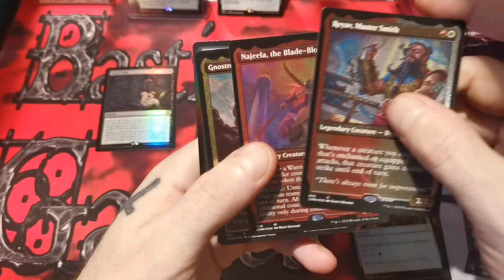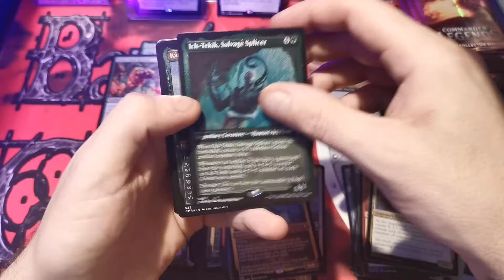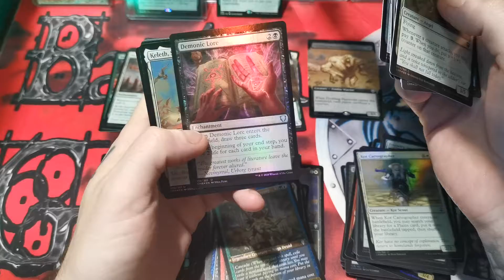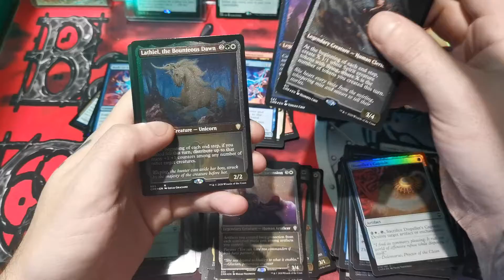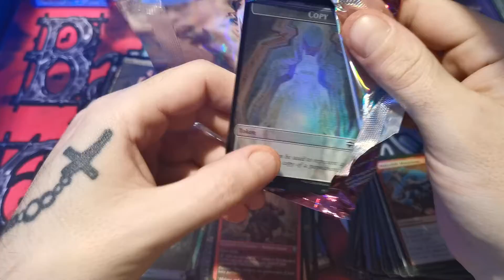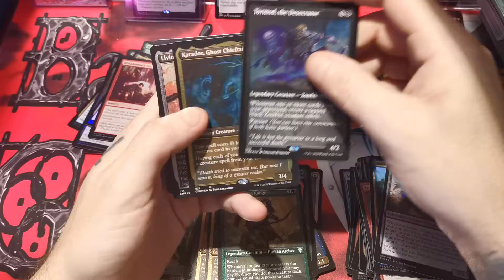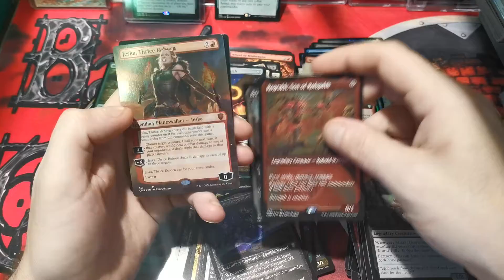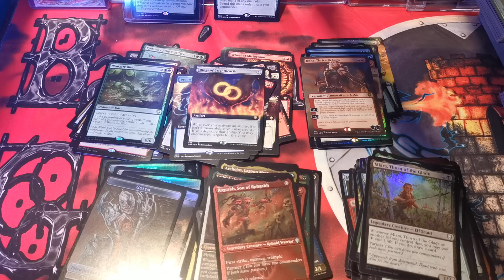Last box from the case... Love crackin the new product wotc puts out...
I wonder what's next after etched foils.